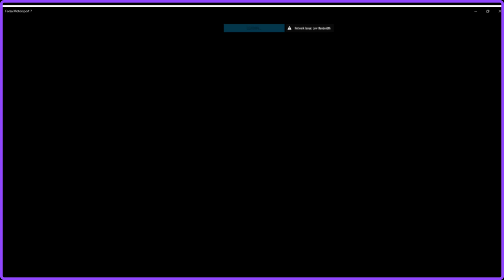D3eSports Cup powered by StemGen Round 1 Race 3 - Brands Hatch